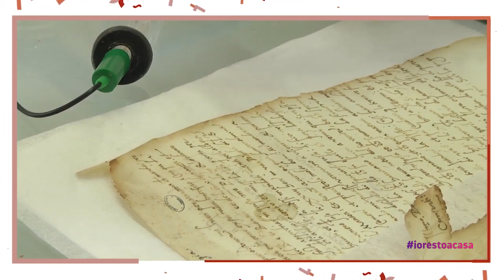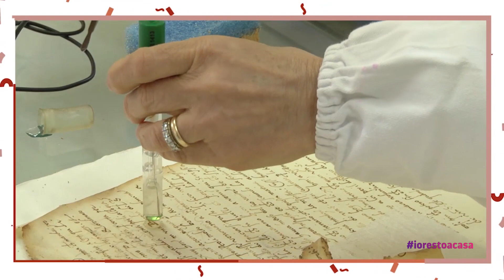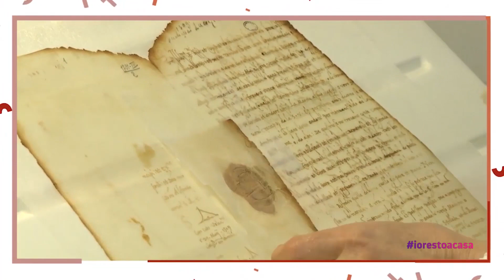Segretariato Regionale Emilia-Romagna - Il restauro delle lettere di Lucrezia